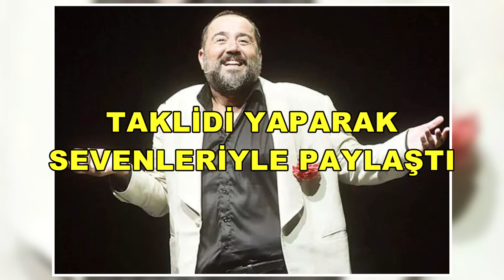ATA DEMİRER'DEN GÜLDÜREN PAYLAŞIMI!